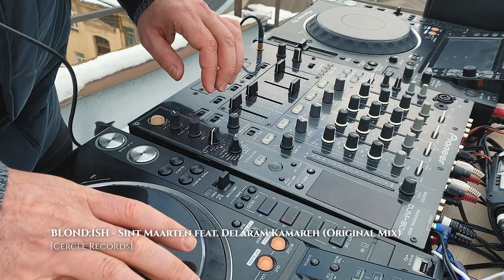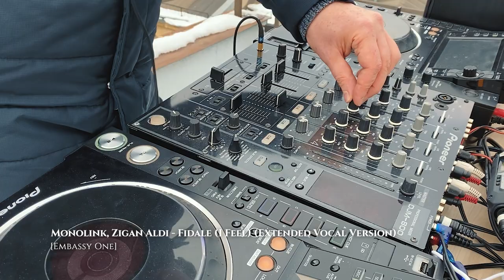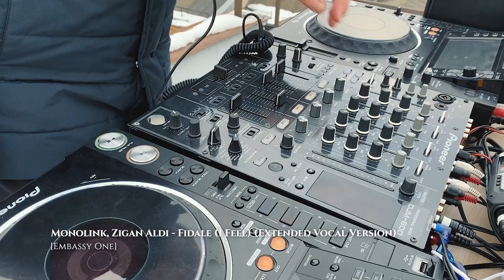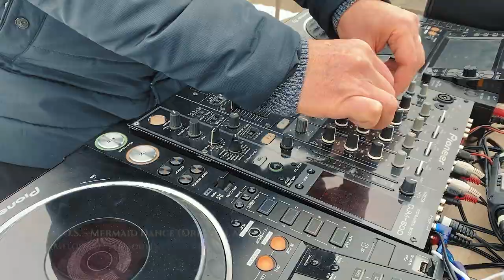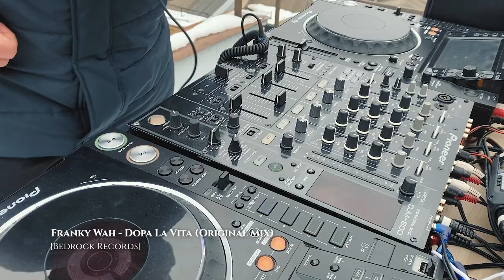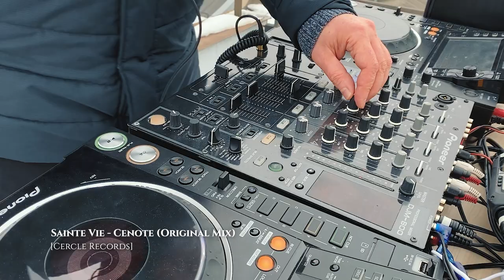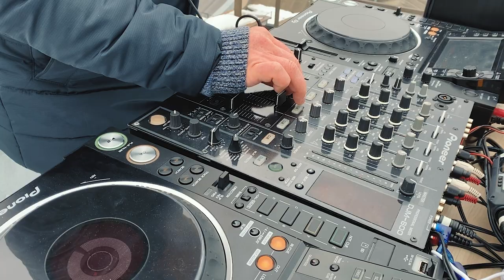Key Lean - Roofs and Courtyards of St. Petersburg (Melodic & Progressive House Mix) Live DJ Set.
Why not go to the roof and play a Melodiс & Progressive House DJ live set in these chilly times? The view over St. Petersburg is wonderful from there!

В эти прохладные времена, почему бы не пойти на крышу и не сыграть там DJ сет в жанре Melodiс & Progressive House? Вид на Питер оттуда чудесный!

Tracklist

00:00 – 03:00 Above & Beyond - Prelude (M.O.S. Extended Mix) [Anjunabeats]
03:30 – 08:30 Elliot Moriarty - Reflections (Extended Mix) [Protagonist Recordings]
09:00 – 12:15 BLOND:ISH - Sint Maarten feat. Delaram Kamareh (Original Mix) [Cercle Records]
12:45 – 17:15 Monolink, Zigan Aldi - Fidale (I Feel) (Extended Vocal Version) [Embassy One]
17:45 – 23:30 M.O.S. - Mermaid Dance (Original Mix) [Melody Of the Soul]
24:00 – 30:50 Franky Wah - Dopa La Vita (Original Mix) [Bedrock Records]
31:20 – 36:50 WhoMadeWho, Patrice Baumel - Nefertari (Original Mix) [Cercle Records]
37:30 – 43:00 Mark Hoffen - Comet (Original Mix) [ATLANT]
43:30 – 47:20 Sainte Vie - Cenote (Original Mix) [Cercle Records]
47:50 – 53:00 Above & Beyond - Believer (Marsh's Guatape Remix [Extended Version]) [Cercle Records]
53:35 – 1:01:09 Matt Lange - Rift (Alex O’Rion Extended Mix) [Anjunabeats]